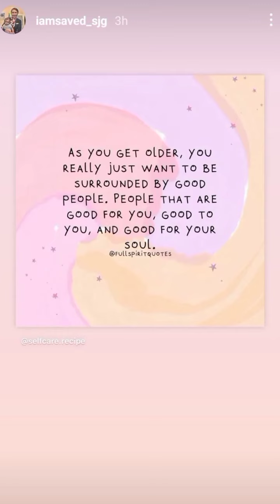REACTION UPDATE JORAH MATCH NGABA SILA🤔